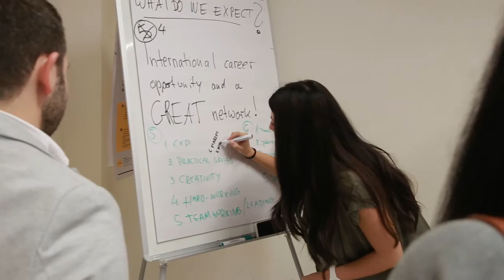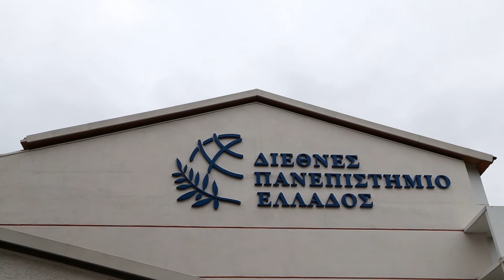International Hellenic University Induction Day 2016